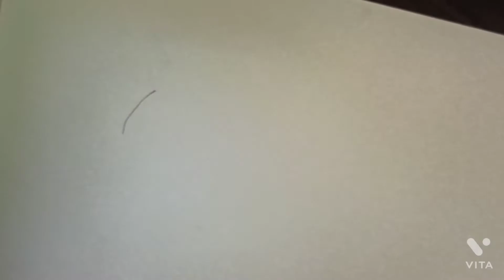Cute baby wake up in the Morning